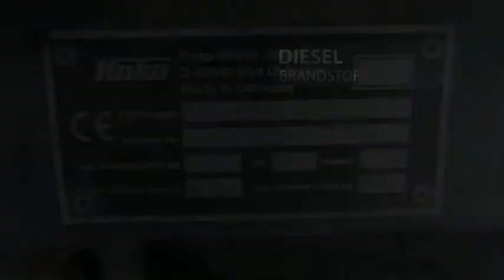Hako CITYMASTER 90 VEEGMACHINE/BLADZUIGER EX GEMEENTEVOERTUIG